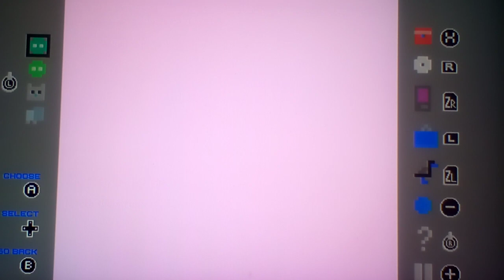Let's play Tux and Fanny [Inverted Edition] (2/2)